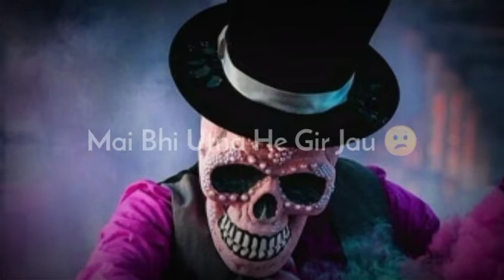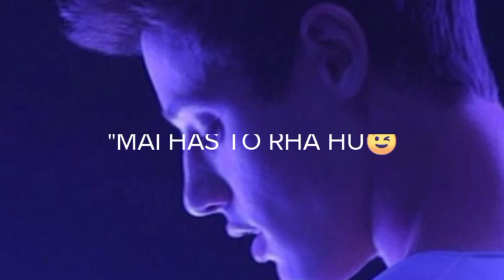🔥AUKAT ATTITUDE☹ !! Faizan!! 🔥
whatsapp song,
DjSuraj Farrukhabad,
breakup status,
bewafa status, heart Toching Status
, heartbroken status,
Whatsapp status,
 romantic songs ,
 romantic love story ,
whatsapp status,